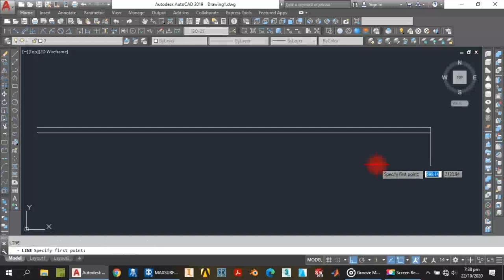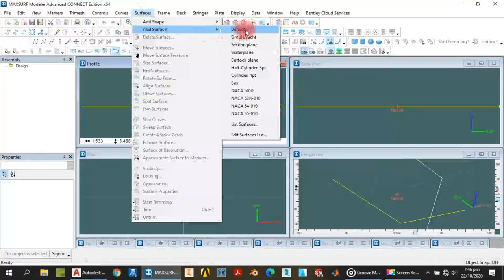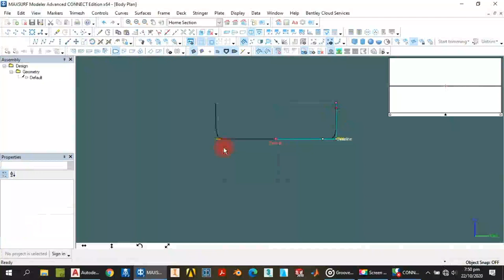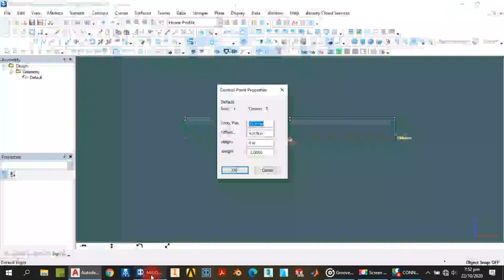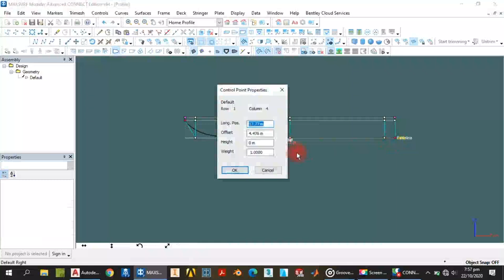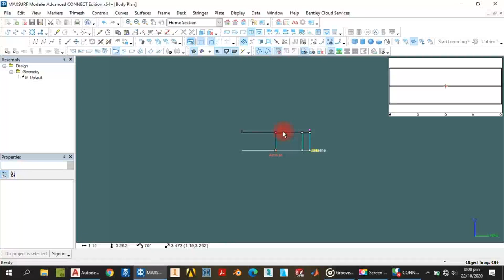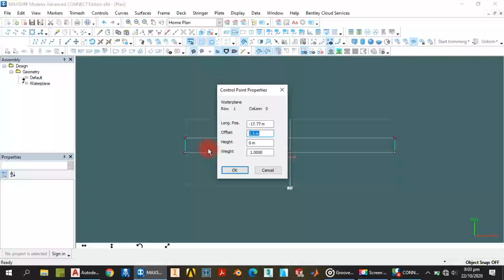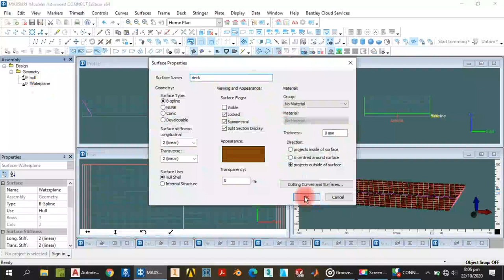Maxsurf Barge Tutorial